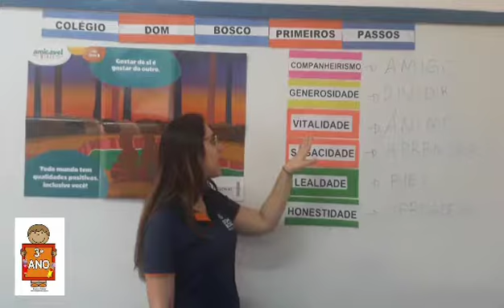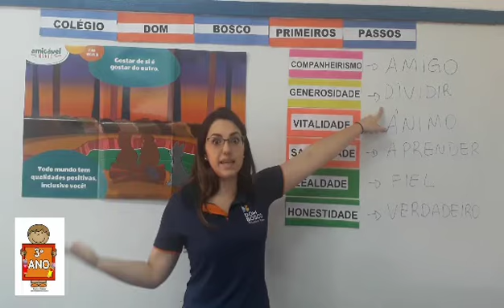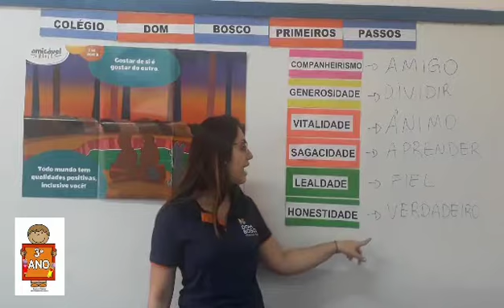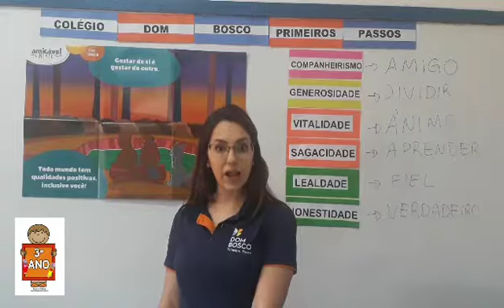3° Ano - Amigável Mente - 29/07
Psicóloga Andressa Rodrigues